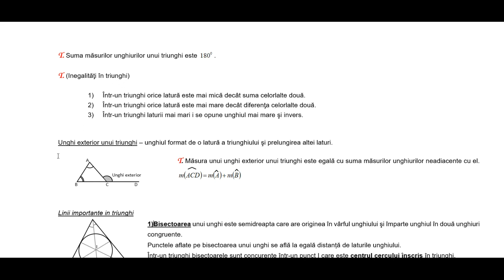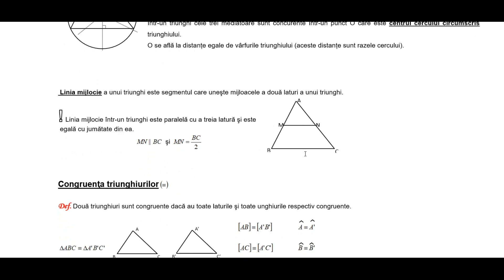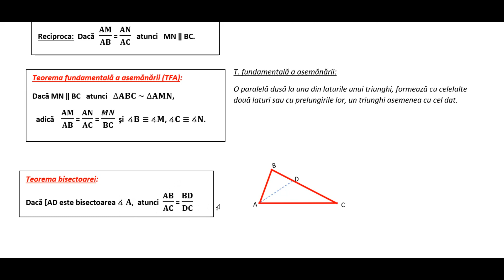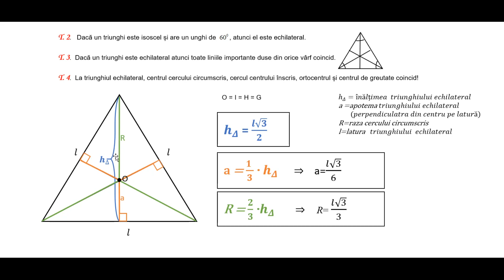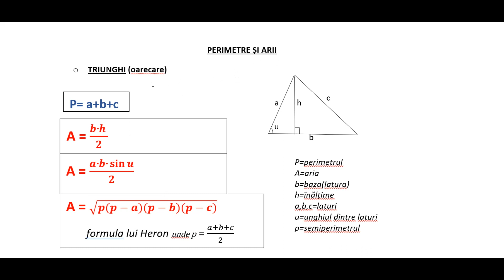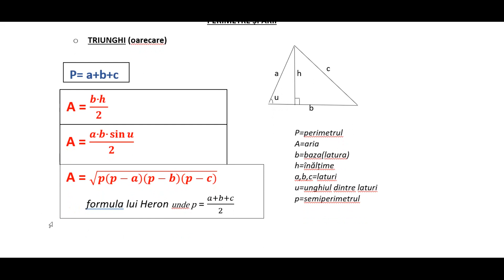Evaluare nationala 2023 - tot ce trebuie sa stii in 5 minute - triunghiul - formule, definitii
Formule evaluare nationala matematica 2023.
Definitii evaluare nationala matematica 2023.
Teoreme evaluare nationala matematica 2023.
Recapitulare evaluare nationala matematica 2023. Prezentare formule, definitii si teoreme de la triunghi pentru evaluarea nationala 2023 la matematica.

Profesor de matematica Claudia Cilibia
Scoala Gimnaziala "Mihai Eminescu" Arad